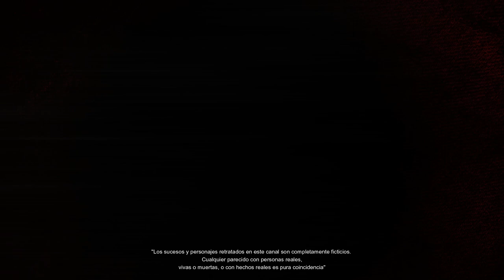Psicosis - La escena ÍCONICA de la BAÑERA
🧟 *Psicosis - La escena ÍCONICA de la BAÑERA* (Horror Magazine Radio Podcast)

Podcast de Revista de Horror, sobre los datos más curiosos e interesantes, de alguna escena icónica de las películas de horror y suspenso que marcaron el género mundialmente.

…todo se transforma, excepto el miedo.

*¡ESTRENAMOS NUEVA SECCIÓN EN EL CANAL!*

Imagínese a un hombre sentado en el sofá favorito de su casa. Debajo tiene una bomba a punto de estallar. Él lo ignora, pero el público lo sabe.

Eso es el suspenso… “Alfred Hitchcock”

La película Psicosis de Alfred Hitchcock, rompió los esquemas cinematográficos de la época, consiguiendo récords de audiencia para un film de horror psicológico en la década de los 60.

Marcó a generaciones enteras con la controversial escena de la bañera, la cual provocó gritos y pesadillas.

Y hoy, en 5 Minutos en el Abismo, le rendimos tributo.

La oscuridad será la aliada de todos tus temores. Porque encender la luz, te hará ver todo a lo que te enfrentas en la oscuridad.

5 Minutos en el abismo / CANAL DE TERROR / Radio Cómic Horror

🍿 ¿Una Leyenda Urbana? El Misterio The Skinwalker

🍿 ¿Otro buen video de Terror? ¡Dale Click a este TRIDENTE de cuentos de miedo!

🍿 ¿Otro buen video? ¡Dale Click a la siguiente investigación!

🍿 ¿Una historia aterradora? ¡Dale Click al HORROR!

_*ADVERTENCIA*_
Este video contiene historias y escenas
perturbadoras, se recomienda discreción

TODO NUESTRO CONTENIDO ES ORIGINAL, CREADO Y ESCRITO EN 5 MINUTOS EN EL ABISMO, CdTerror, CANAL DE TERROR.

Dicho contenido tiene como único fin el de entretener a la audiencia con historias completamente ficticias o basadas en mitos y leyendas.

_Video editado con Filmora_